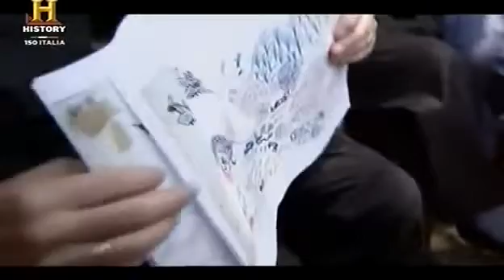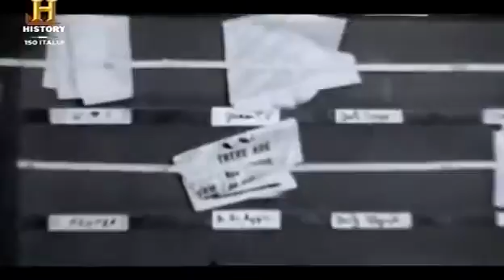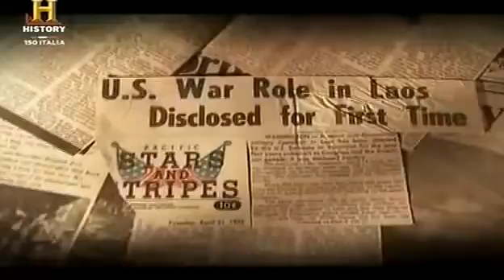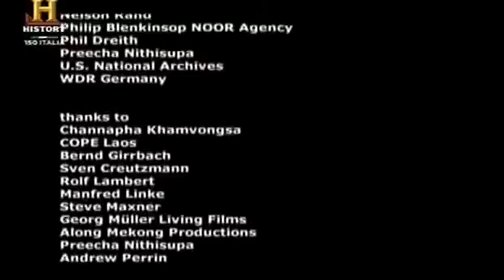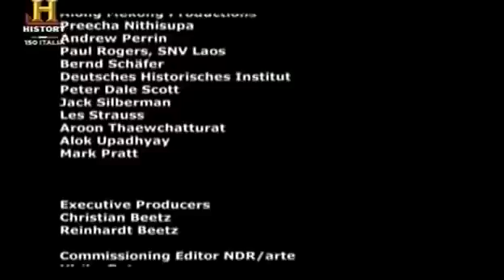Documentario Italiano - Lettera22_il documentario su Adriano Olivetti